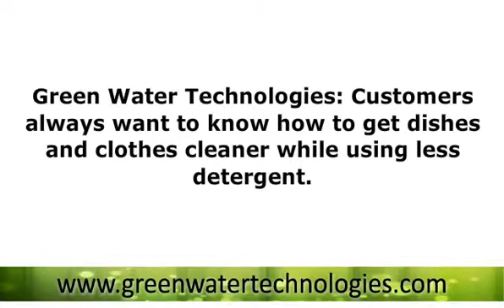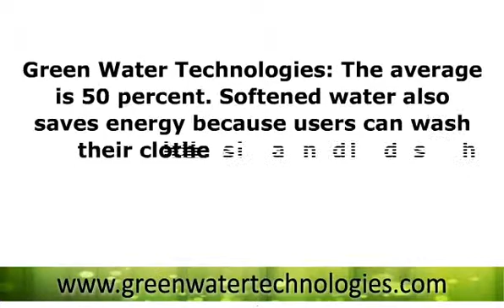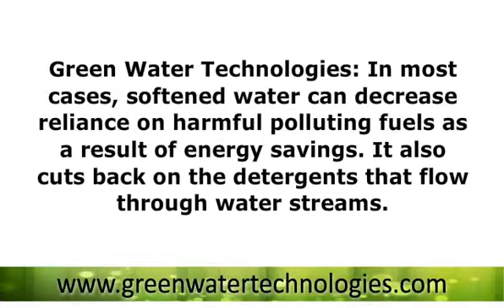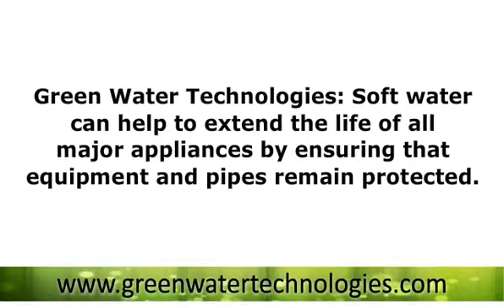Green Water Technologies on How Pro Elite Systems Reduce Detergent Usage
Green Water Technologies is a nationally recognized company that offers GE Pro Elite Professional Series Water Treatment Systems to San Antonio and other parts of South Texas. Here, Green Water Technologies discusses how softened water helps customers reduce their carbon footprint by eliminating the need for excess detergent in their daily household chores.